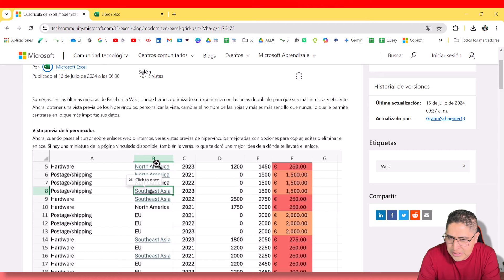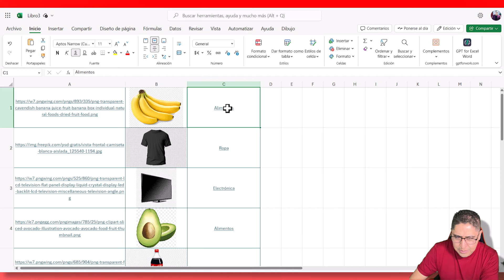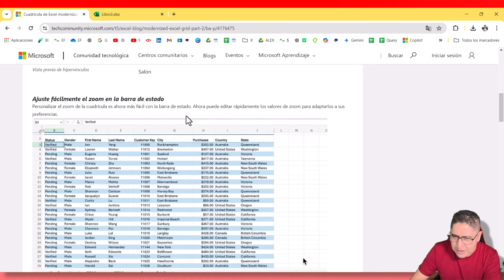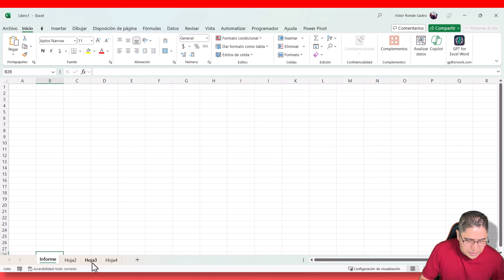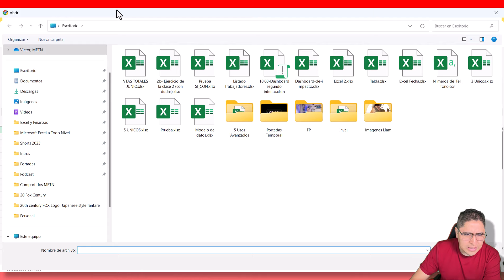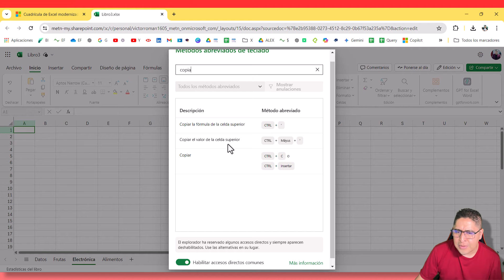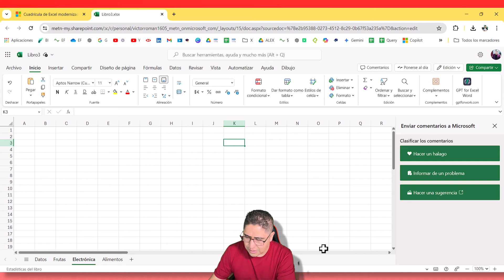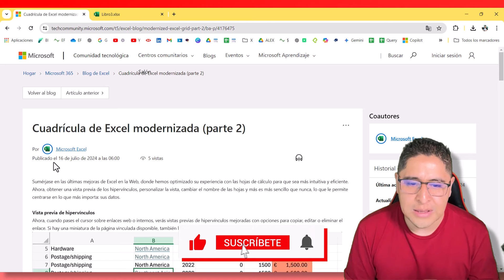Excel Web: Nuevas Funcionalidades que No Puedes Perderte, Vista previa, Zoom, Atajos y mucho mas !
¡Bienvenidos a la segunda parte de las novedades de Excel en la web! En este video, continuamos explorando las últimas actualizaciones y funciones que Microsoft ha introducido en Excel Online. Si te perdiste la primera parte, asegúrate de revisarla también. Desde mejoras en la colaboración hasta nuevas herramientas de análisis de datos, estas novedades están diseñadas para mejorar tu productividad y eficiencia. ¡No te lo pierdas y mantente actualizado con Excel!